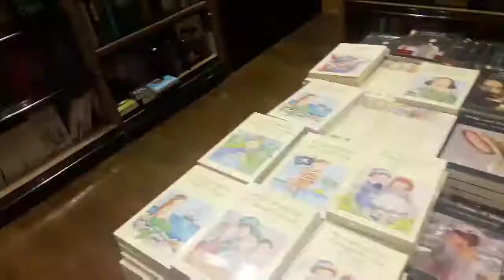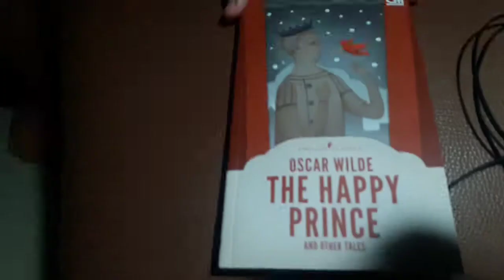Living in Indonesia: Surprise visit from the immigration